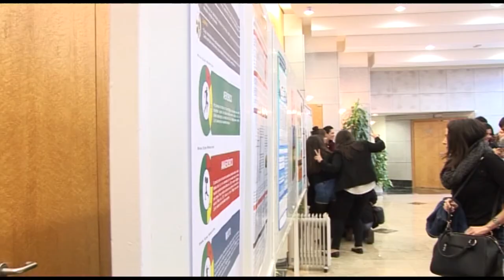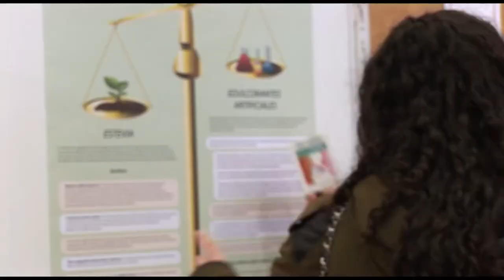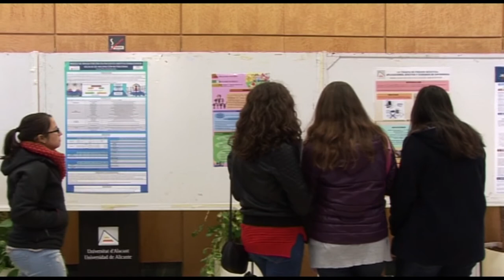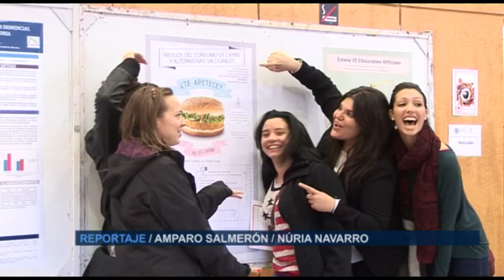II Jornadas de Estudiantes de Ciencias de la Salud | Cecova TV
La Universidad de Alicante ha celebrado las II Jornadas de Estudiantes de La Facultad de Ciencias de la Salud. Una cita en la que el alumnado de los distintos grados sanitarios pueden mostrar sus inquietudes a través de trabajos de investigación. En este segundo encuentro se ha abordado el cuidado desde todos los puntos de vista: estudiantil, profesional, asociativo y familiar. Porque existen diferentes tipos de cuidado a lo largo de la vida de las personas.